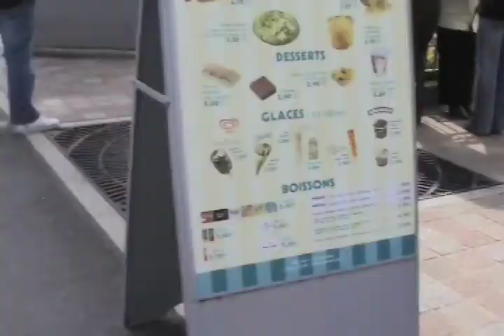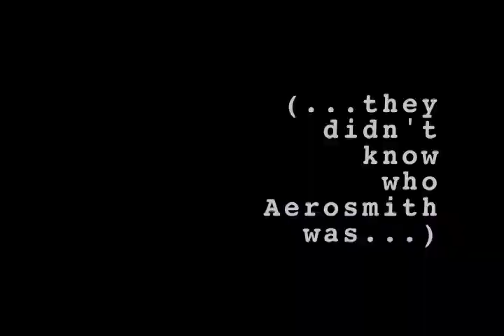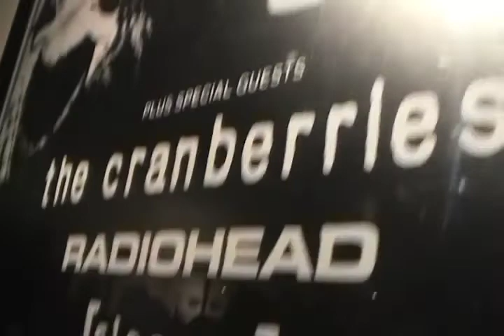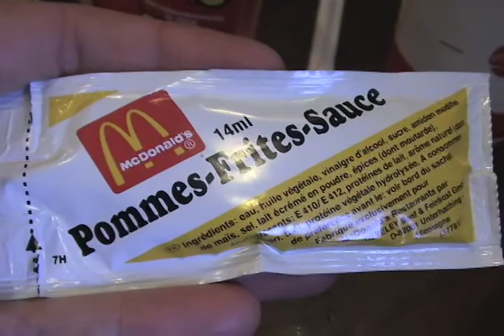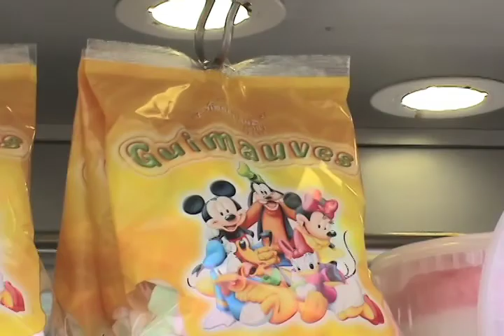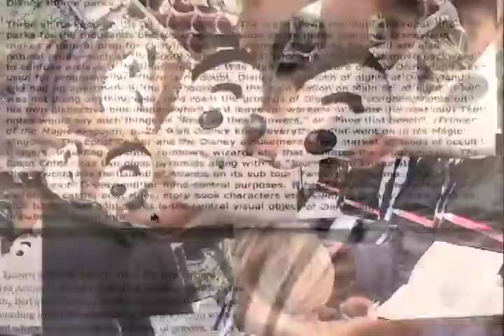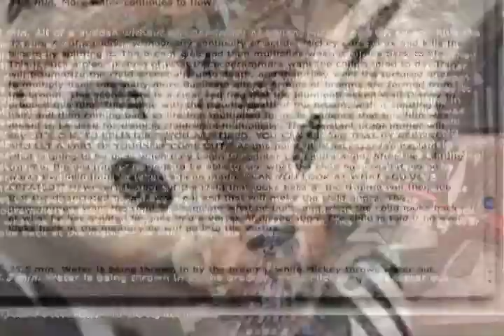3B Disney Paris 2008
Here is more of Disneyland. I am lazy. I wrote about all this a long time ago.